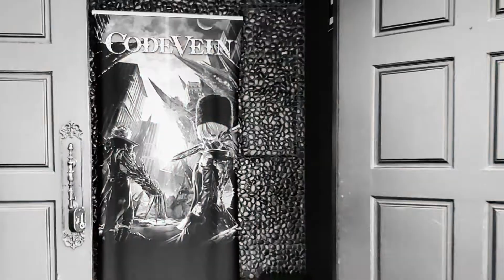Code Vein: primeras impresiones y evento en San Francisco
Viajamos a San Francisco al evento de CodeVein para probar un poco más de Gameplay, entrevistar a su productor y conocer más del nuevo soulslike de vampiros de Bandai Namco